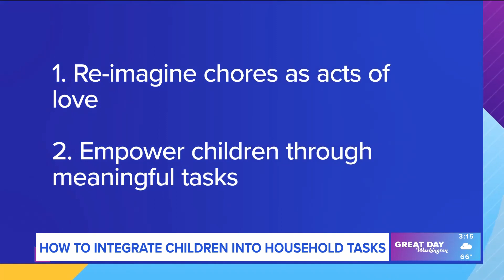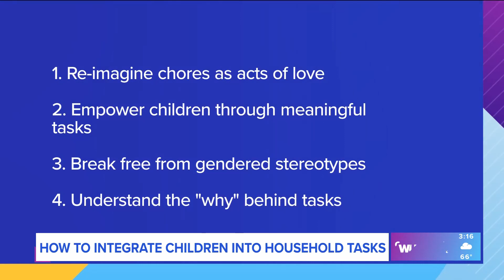How to integrate children into household tasks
Parenting Expert & Author Lori Sugarman shares tips on how to integrate children into household tasks & foster a culture of teamwork.